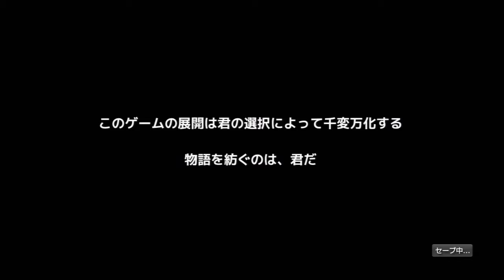ウォーキング・デッド 08